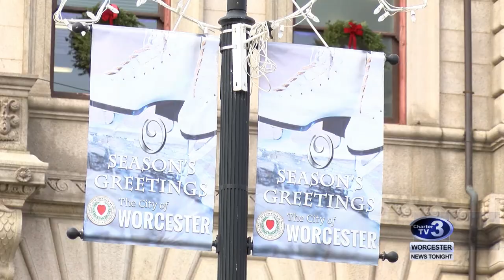Worcester's Festival of Lights - November 30th, 2018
Olivia Lemmon speaks with Worcester Public Schools Superintendent Maureen Binienda and has a look at the preparations for the Festival of Lights event in Worcester.